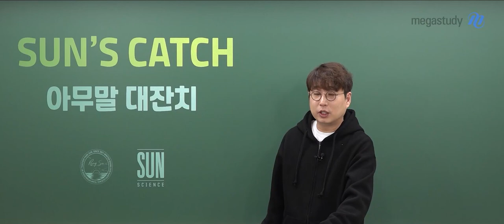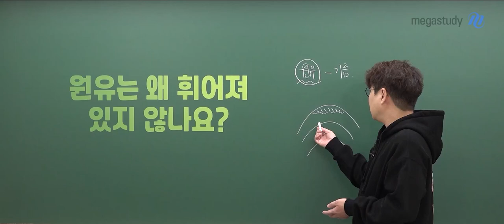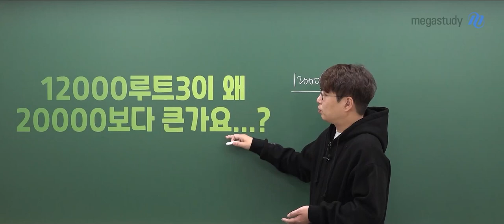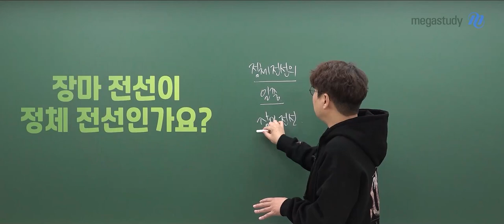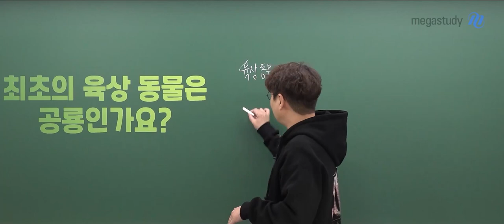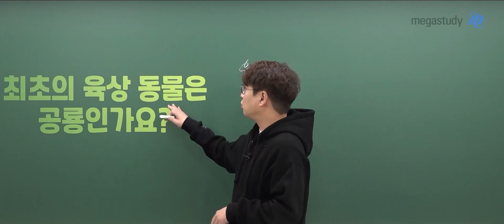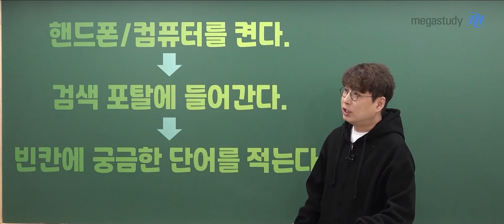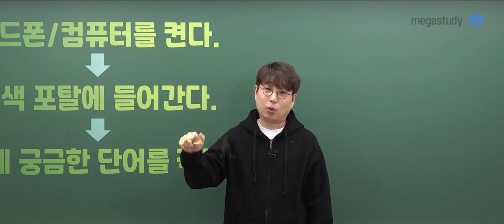[메가스터디] 지구과학 박선쌤 - Sun's CATCH! 박선쌤이 들려주는 지구과학 이야기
Sun's CATCH

박선쌤이 들려주는 지구과학 이야기

용어가 모여서 개념이 되는 지구과학!

그래서 용어의 정확한 의미를 아는 것이 지구과학 학습의 시작입니다.

# 지구과학 용어 공부를 하는 자세!

- 핸드폰 / 컴퓨터를 켠다.

- 검색 포탈에 들어간다.

- 검색 창에 궁금한 단어(용어)를 적고, 찾은 다음에 의미를 이해한다.

용어에 대한 생각을 많이 하는 것이 지구과학 학습에 도움이 됩니다.

반드시 생각하고, 익히는 연습을 합시다!

박선쌤이 여러분의 지구과학 학습을 열심히 돕겠습니다:)

자세한 내용은 꼭 영상으로 확인하세요!